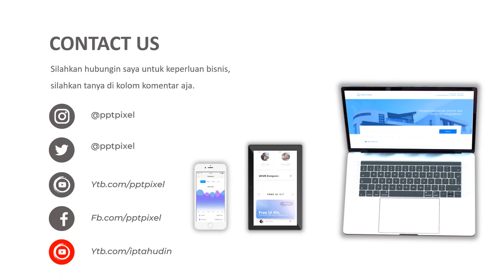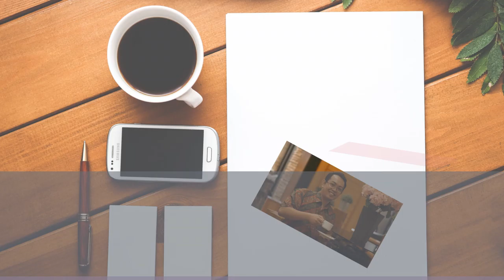IKLAN REAL ESTATE, PERUMAHAN, CLUSTER, HUNIAN, JUAL TANAH, KONTRAKAN, RUMAH, HOTEL, PENGINAPAN, INVE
Jasa Video Iklan Real Estate, perumahan, cluster, hunian, jual tanah, kontrakan, rumah, hotel, penginapan, invesi, rumah murah, rumahmurah, rumah minimalis atau

Daftar Isi
00:00 - Cara Edit Video Iklan dokter mata, dokter mobil kelapa gading, dokter mata jakarta selatan
00:10 - Contoh Iklan Promosi dokter neurologi anak, dokter nefrologi, dokter nenden, dokter naturopati
00:30 - Contoh Video Promosi dokter ortopedi, dokter obgyn,
00:40 - Contoh Konten Branding dokter obgyn, dokter onkologi
00:50 - Resep Makanan dokter spesialis anak, dokter spesialis kulit, dokter spesialis anak, dokter spesialis kulit